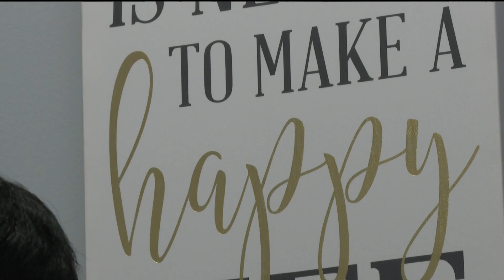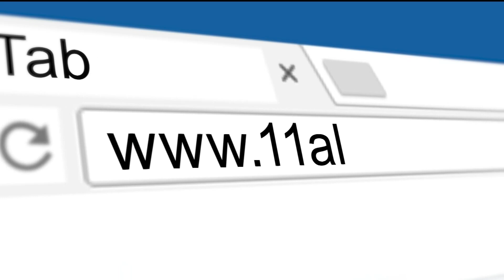Woman aims to end Black mental health stigma and increase representation of therapists of color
The American Psychological Association reports 86% of psychologists are white, while only 4% are Black.